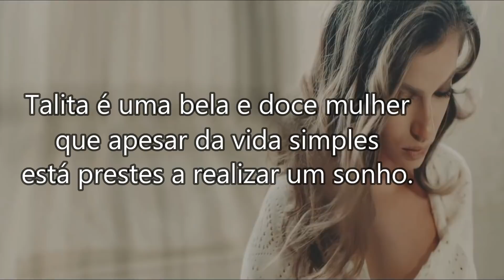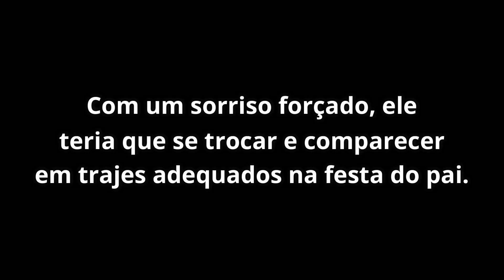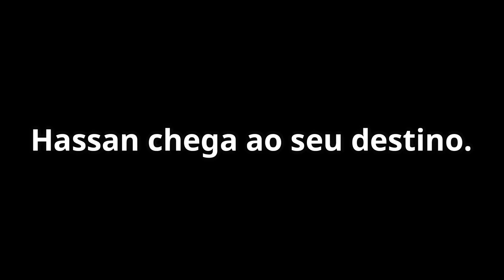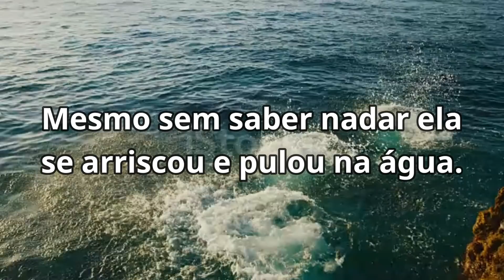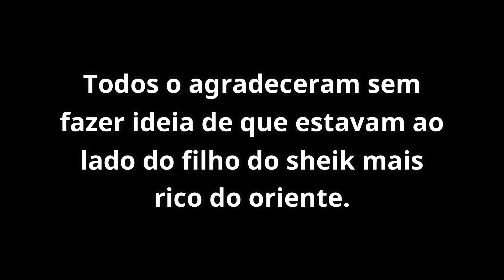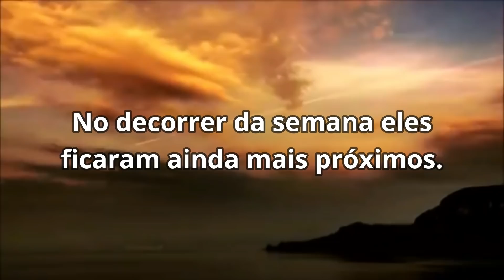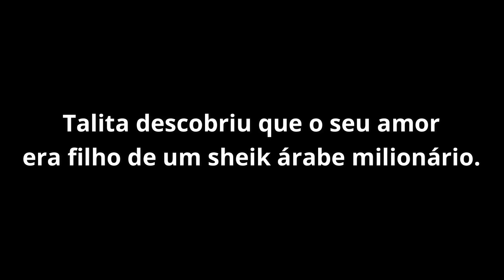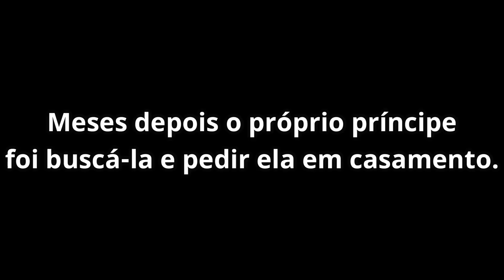Sheik bilionário salva garota pobre e casa com ela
Romance entre filho milionário de um poderoso Sheik e uma mulher pobre.
Talita e seus amigos foram para os Emirados Árabes à passeio, enquanto nadava a jovem se afogou e foi socorrida por um belo homem que estava no mesmo resort que ela. Moreno, forte, alto, cabelos castanhos e olhos cor de mel. Mesmo depois de quase ter morrido afogada, Talita notou a beleza do rapaz. Hassan se apaixonou pela moça que ele resgatou à primeira vista.
 No resort eles começaram a conversar e continuaram se vendo todos os dias até rolar o primeiro beijo. Eles sempre se encontravam escondidos e Talita achava aquilo estranho, o que ela nunca imaginou era que aquele belo homem moreno de cabelos castanhos e olhos cor de mel era um príncipe! Sim, Hassan era filho de Omar, um dos sheiks mais ricos do Oriente Médio.

Essa história foi escrita pelo canal @ContosdeAmorOficial e eu não autorizo a cópia dela para outros fins como wattpad, youtube e etc.